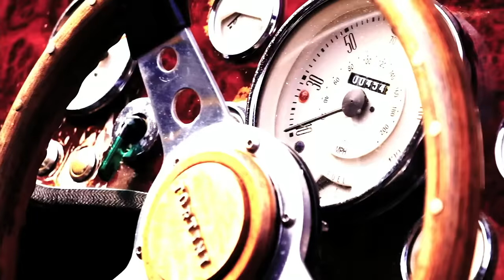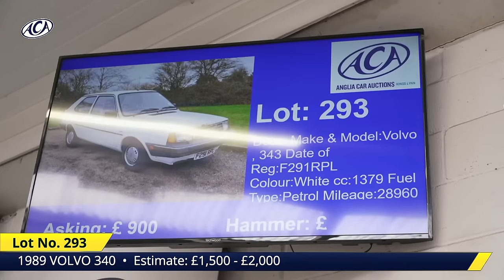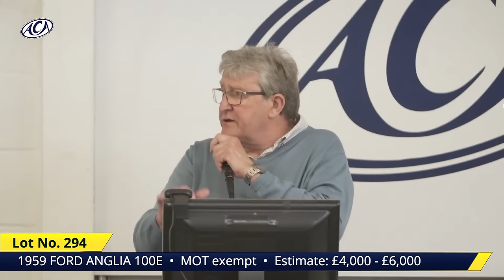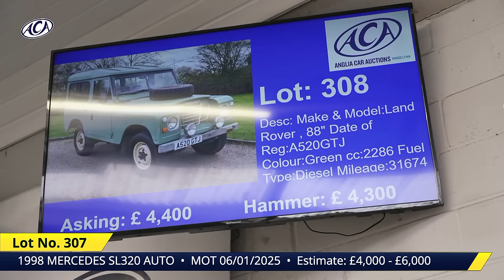LIVE CLASSIC CAR AUCTION! Anglia Car Auctions April 2024 sale - Day One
An incredible mix of Classic Cars and Motorbikes go under the hammer. Day on of Anglia Car Auctions live April auction.

Online, Telephone and Commission Bidding details are available.